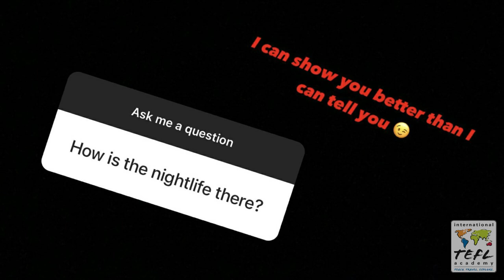Day in the Life Teaching English in Santo Domingo, Dominican Republic with Sydney Douthard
In this video, see what it's like teaching English in Santo Domingo, Dominican Republic thanks to ITA alumna Sydney Douthard!